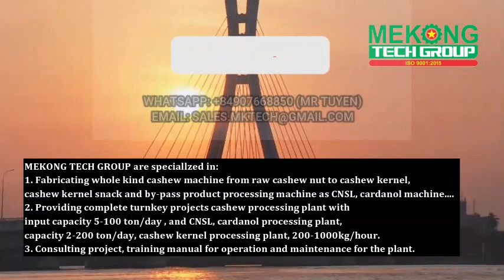Cashew processing line in Nigeria made by MEKONG CASHEW MACHINE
➡️Vietnam is a leading country in manufacturing technology and installing cashew nut processing machine line.
➡️@mekongcashewmachine is a unit specializing in manufacturing and installing Cashew nut processing lines with new technology to achieve high productivity, saving costs and labor.
Capacity from 1 to 100 tons per day.

☑️Cashew shelling machine
☑️Cashew peeling machine
☑️Cashew steaming machine
☑️Cashew drying machine
☑️Cashew size sorting machine
☑️Cashew packing machine
☑️Cashew nut shell liquid

MEKONG TECH GROUP| HOCHIMINH | VIETNAM